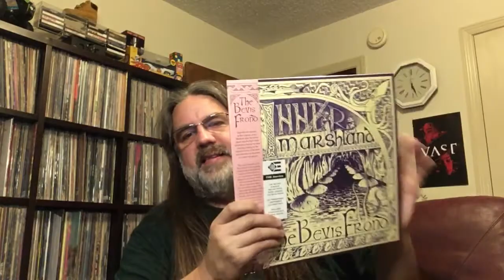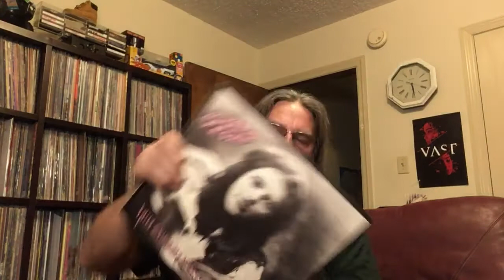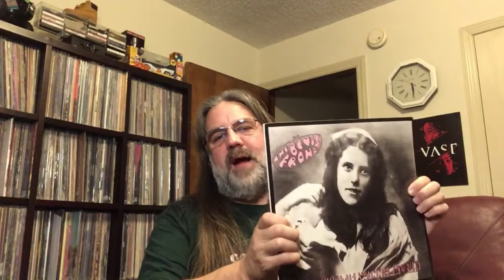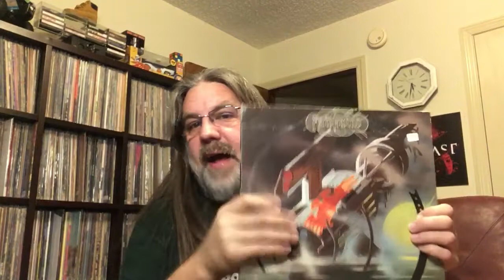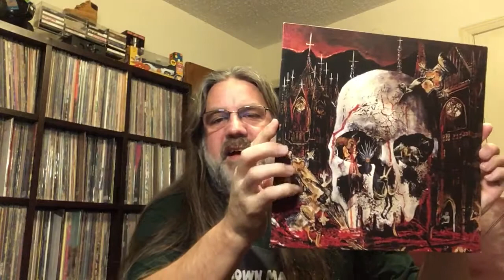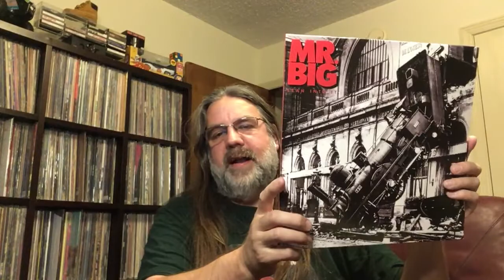Prizes! Gifts! Merch! VCLT! It is a nEw yeAr.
VCLT from the one and only Steve Carlson. Gifts from my sister Angela. Prizes from Grown Man Record Night. Clemmons record show finds. Shhh even a little Black Friday RSD.